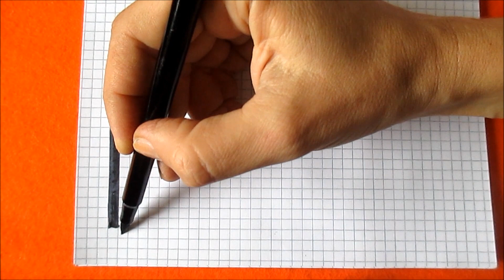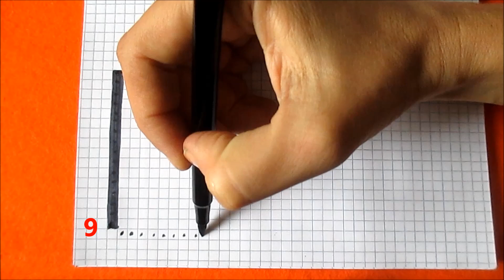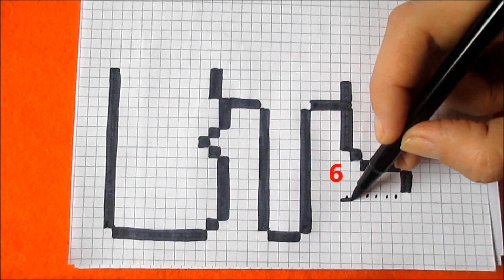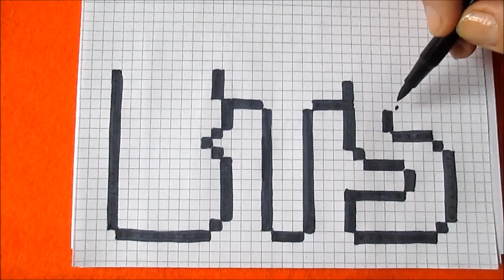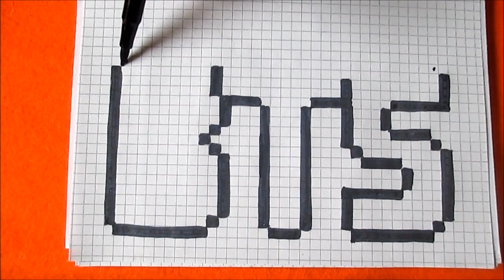Как рисовать BTS по клеточкам Простые рисунки How to Draw BTS Pixel Art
Как нарисовать BTS по клеточкам поэтапно простой красивый рисунок в тетради в клетку - Обучение. Пишем красиво буквы по клеточкам название южнокорейской группы БТС. Рисуем красиво название группы BTS в тетради картинки по клеточкам фломастерами и маркерами в стиле Пиксель Арт  - обучающее видео. Украшаем тетради, блокноты, дневники. Рисунки фломастерами. Нарисованные картинки в тетради в клетку. Интересные картинки для срисовки. Как научиться рисовать простые картинки. Шаблон схема для вязания, вышивки, мозаики, майнкрафт.